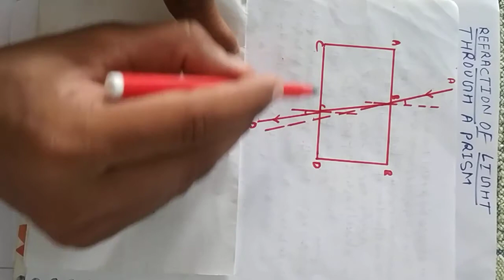REFRACTION OF LIGHT THROUGH A PRISM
CBSE X SCIENCE :REFRACTION OF LIGHT THROUGH A PRISM